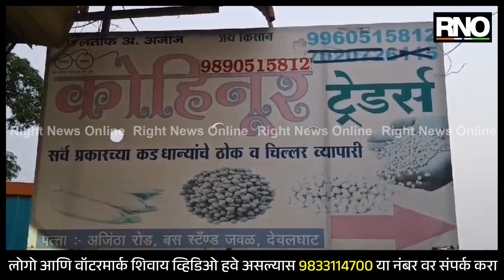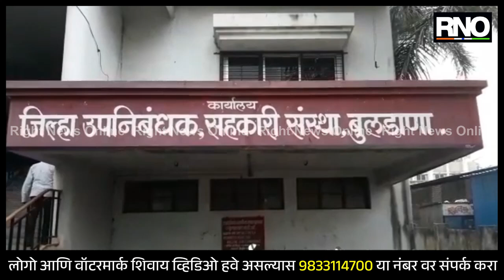BULDHANA | व्यापाऱ्याने थकवले शेतकऱ्यांचे लाखो रूपये; शेतकऱ्यांची जिल्हा उपनिबंधक यांच्याकडे तक्रार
देऊळघाट येथील व्यापाऱ्याने उसनवारीच्या नावाखाली मोताळा तालुक्यातील अनेक गावात जाऊन शेतकऱ्यांकडून अवैध गावखेडा पद्धतीने सोयाबीन व तूरसह अन्य शेतमालाची खरेदी करून गेल्या दोन तीन वर्षांपासून माल विकणाऱ्या असंख्य शेतकऱ्यांचे लाखो रुपये थकवल्याची घटना समोर आली आहे.  अनेकदा शेतकऱ्यांकडून या व्यापाऱ्याला पैशांची मागणी केल्यानंतर ही या व्यापाऱ्याने पैसे देण्यासाठी शेतकऱ्यांना टाळाटाळ केली असल्याने या शेतकऱ्यांनी थेट देऊळघाट गाठून या व्यापाऱ्याला धारेवर धरले मात्र तरीही व्यापाऱ्याने या शेतकऱ्यांचे लाखो रुपये दिलेले नाहीत. अ.लतीफ अ.अजीज, कोहिनुर टेडर्स असे व्यापाऱ्यांचे नाव आहे. दरम्यान या व्यापाऱ्याची चौकशी करण्याचे आदेश प्रभारी जिल्हा उपनिबंधक राजेंद्र घोंगे यांनी दिले आहेत. व्यापारी अ.लतीफ याने तीन ते चार वर्षांपासून मोताळा तालुक्यातील अनेक गावात जाऊन हजारो क्विंटल शेतकऱ्यांकडून एक-दोन महिन्यांच्या अटीवर सोयाबीन, तूर व अन्य पीक मालाची खरेदी केलेली आहे. राजूर या गावातील असंख्य शेतकऱ्यांकडून मालाची खरेदी केल्यानंतर गेल्या दोन ते तीन वर्षांपासून 8 ते 10 लाख रुपये काही शेतकऱ्यांचे थकवले आहेत. असे एकूण मोताळा तालुक्यातील अनेक गावातील असंख्य शेतकऱ्यांचे लाखो रुपये थकवल्याचा संशय आहे. दरम्यान शेतकऱ्यांनी आपले शेतमाल इतरत्र न विकता आपली फसवणूक टाळण्यासाठी कृषिउत्पन्न बाजार समितीमध्ये विकण्याचे आवाहन जिल्हा उपनिबंधक राजेंद्र घोंगे यांनी केले आहे.

BYTE- शेतकरी
BYTE- राजेंद्र घोंगे, जिल्हा उपनिबंधक सहकारी संस्था बुलढाणा